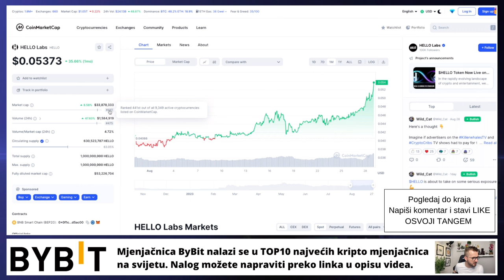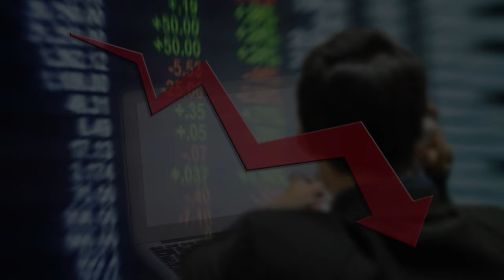KOLIKO IMAMO KRIPTOVALUTA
Koliko imamo kriptovaluta 🥳 kriptovalute 2023 🤝

REKLAMA U UVODU VIDEA:
Lucky Block
(Koristiti VPN za ulaz)

KRIPTO TEME

kripto teme
BalkanCrypto zajednica raste iz dana u dan
kriptovalute novosti
investiranje i ulaganje u kriptovalute
kriptovalute ulaganje
kako kupiti kriptovalute
kriptovalute KRIPTOVALUTE